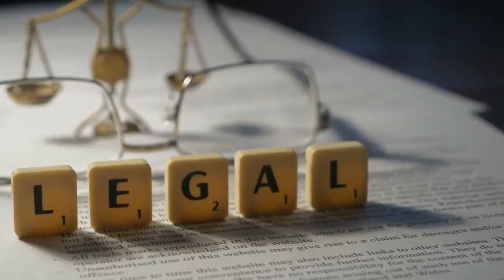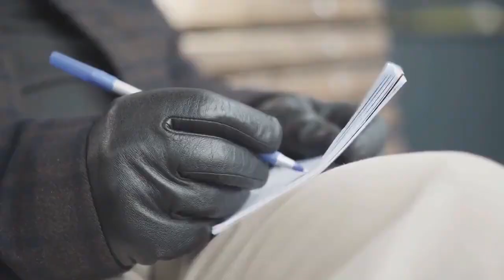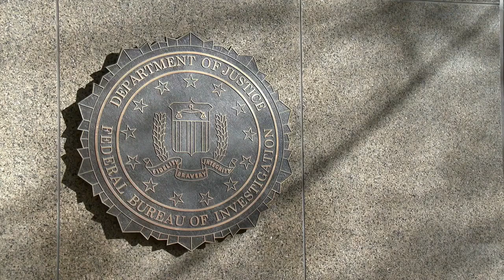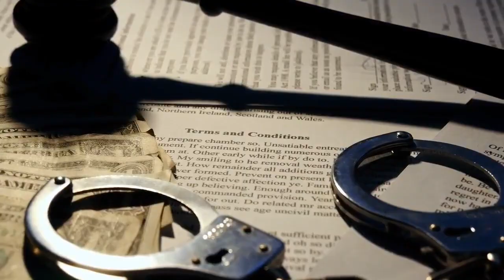Serial killer,Richard Ramirez ,California Night Stalker